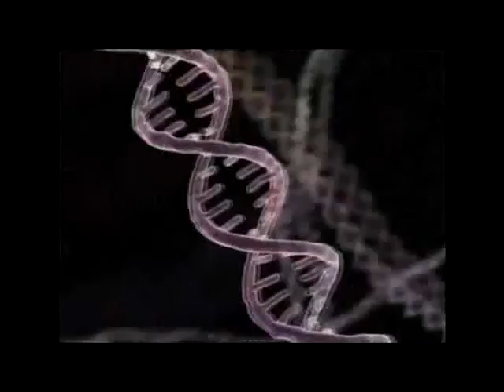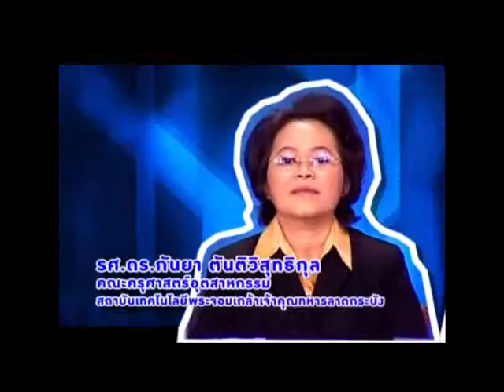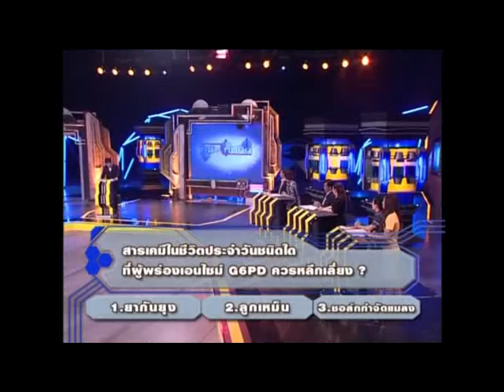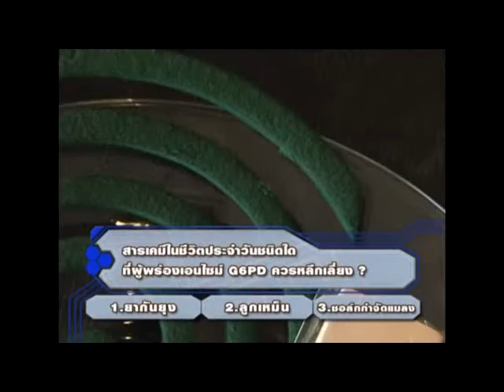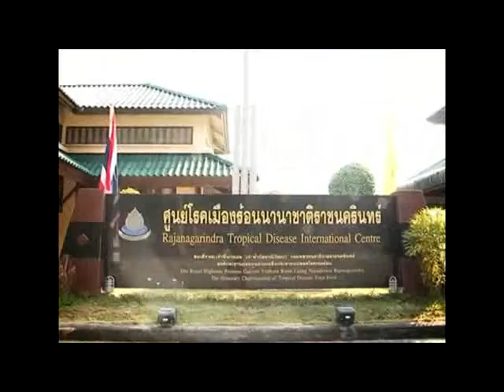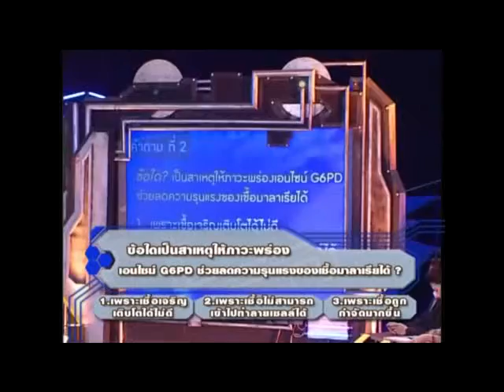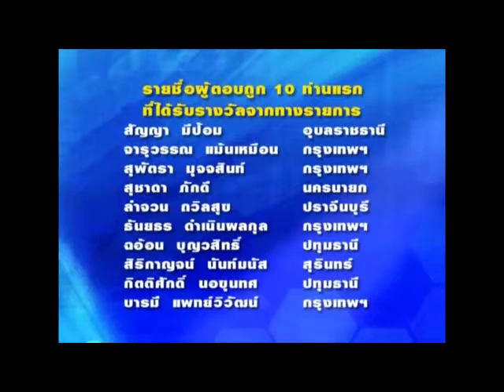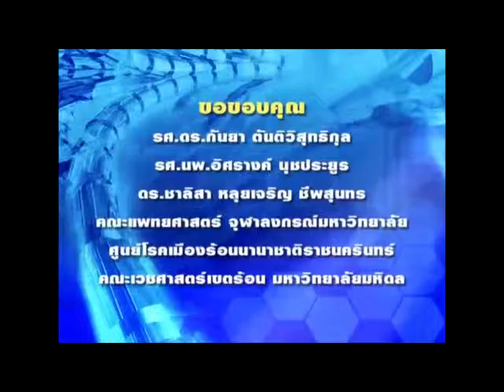วิจัยไทยคิด ชุด ความรู้คู่สุขภาพ ตอน ภาวะพร่องเอนไซม์ G6PD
G6PD ย่อมาจากคำว่า Glucose 6 Phosphate Dehydrogenase หรือกรดเอนไซม์ที่อยู่ในเซลล์ทุกชนิด ทำหน้าที่สร้างสารที่ช่วยป้องกันไม่ให้เม็ดเลือดแดงแตกง่ายหรือเสียหายจากการได้รับยาหรือสารบางชนิด ภาวะพร่อง G6PD เป็นความผิดปกติทางพันธุกรรมบนโครโมโซม X จึงพบมากในเพศชาย เพราะมีโครโมโซมเป็น XY หากโครโมโซม X มีการกลายพันธุ์ก็จะเกิดภาวะพร่อง G6PD ทันที ในขณะที่เพศหญิงหากโครโมโซม X มีการกลายพันธุ์เพียงตัวเดียวก็จะเป็นเพียงพาหะ โดยทั่วไปผู้ที่พร่อง G6PD จะมีสุขภาพดีไม่ต่างจากคนทั่วไป แต่จะเกิดอาการโลหิตจางเฉียบพลัน หรือปัสสาวะแดง เมื่อได้รับสารบางอย่างที่ส่งผลกับเม็ดเลือดแดง ซึ่งสารเหล่านี้สามารถพบได้ในอาหาร เช่น ถั่วปากอ้า และพบได้จากสารเคมีในชีวิตประจำวันที่มีประกอบด้วยสาร naphthalene เช่น ลูกเหม็น แต่จากการวิจัยพบว่าในพื้นที่ระบาดของโรคมาลาเรีย ผู้มีภาวะพร่อง G6PD เซลล์จะมีการกลายพันธุ์ที่สามารถลดการรุนแรงของโรคมาลาเรียได้ดีโดยเฉพาะเด็กที่อยู่ในช่วงอายุ 1-9 ปี เพราะเชื้อมาลาเรียเจริญเติบโตได้ไม่ดีนั่นเอง